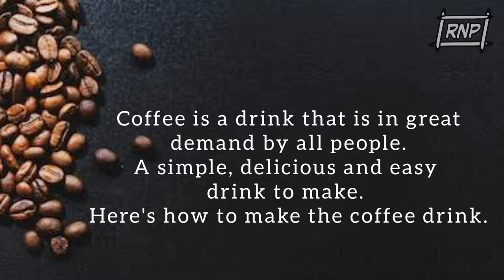Procedure Text Making Coffee || Raihan Nabih Prayoga (21100061) Mozilla 1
The Task of Making Procedure Text
English Course
Supporting lecturer: Mrs Widi Andewi, M.Pd

Name : Raihan Nabih Prayoga
Npm : 21100061
Class : Mozilla 1
Program Study : S1 Information System